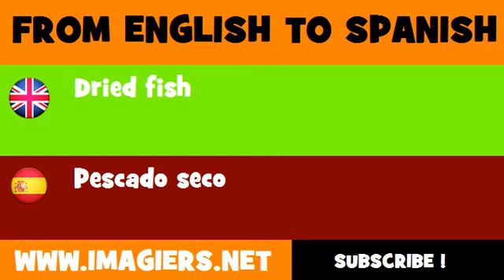FROM ENGLISH TO SPANISH = Dried fish